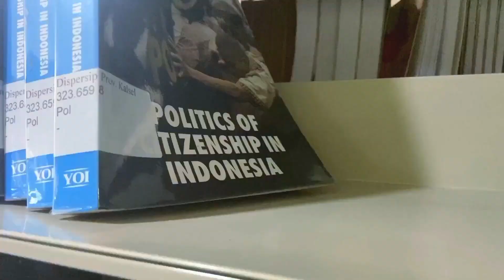Dengan Buku Aku Tahu